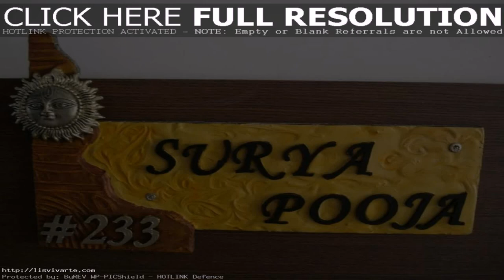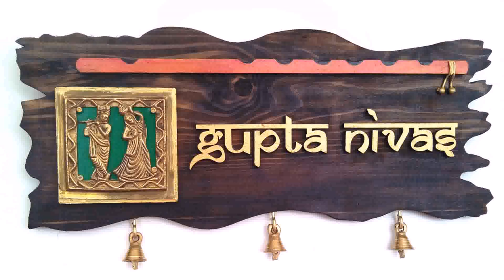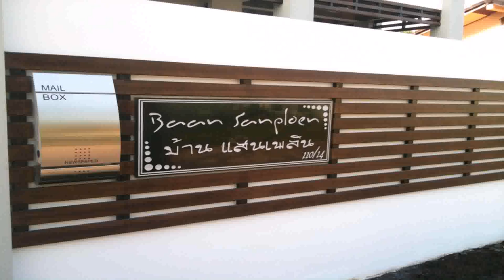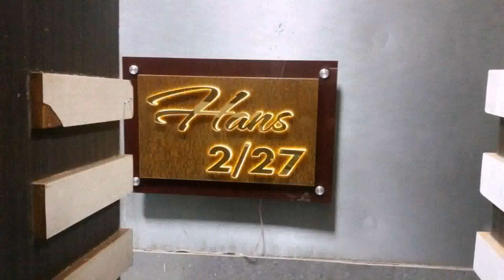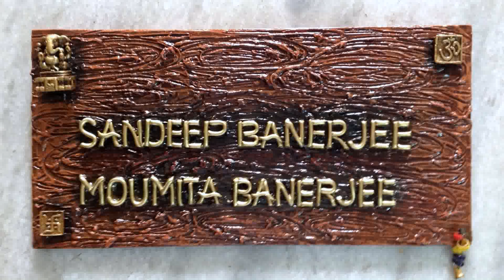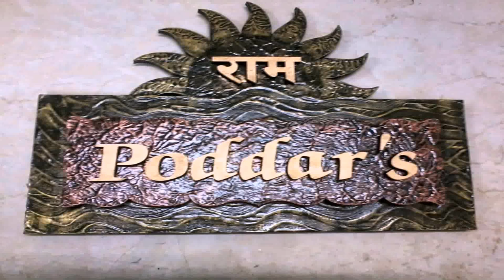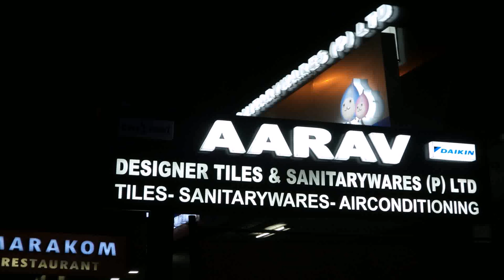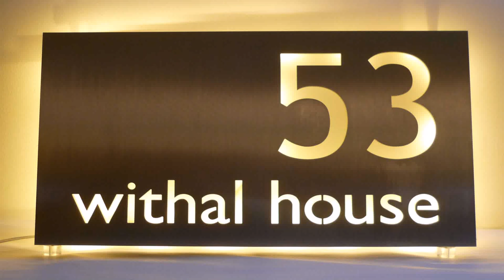Indian Name Plate Designs For Home - DaddyGif.com (see description)